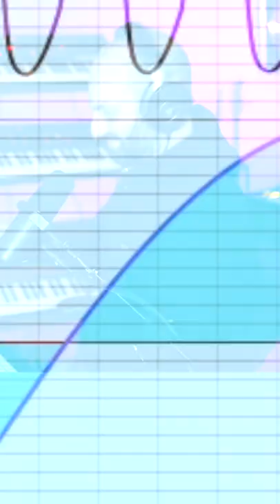"Immaculate Bounce" Beat From Scratch | DECAP 🎶🔥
DECAP makes a bangin' beat from scratch, "Immaculate Bounce" keeping the vibe wavy while having fun in the lab.